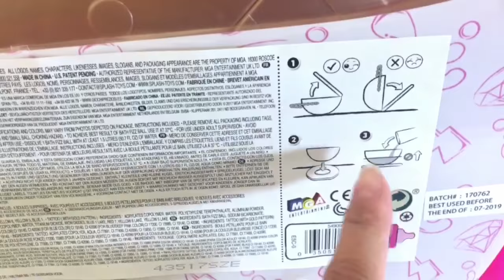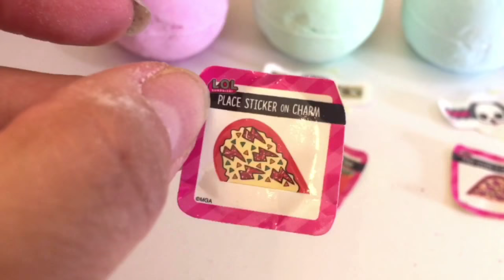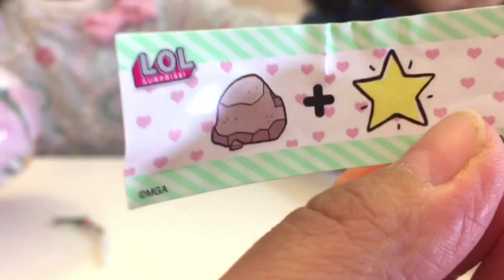LOL豪華驚喜寶貝蛋開箱3層50個驚喜玩具LOL big surprises toy review